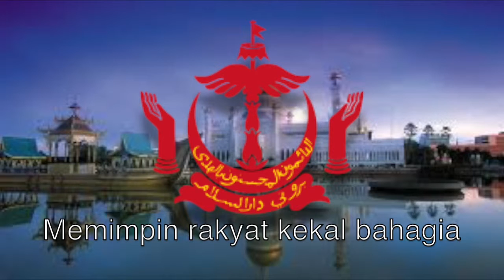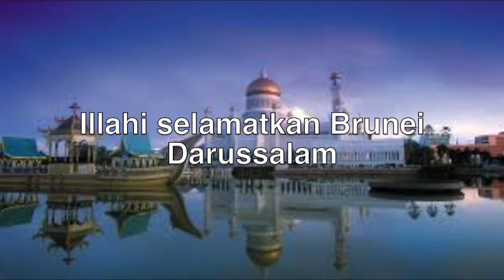National Anthem of Brunei - Allah Peliharakan Sultan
Allah Peliharakan Sultan (Jawi: الله فليهاراكن سلطن ) (English: God Bless the Sultan) is the national anthem of Brunei Darussalam. The anthem is sung in Malay, the national language of the country. It was written by Pengiran Haji Mohamed Yusuf bin Pengiran Abdul Rahim (later bestowed with the title Yang Amat Mulia Pengiran Setia Negara Pengiran Haji Mohamed Yusuf bin Pengiran Abdul Rahim) and composed by Haji Awang Besar bin Sagap in 1947. The song was adopted in 1951 as the national anthem of the British protectorate of Brunei. It was adapted as the national anthem of Brunei Darussalam upon independence from the United Kingdom, and was sung as the national anthem of the independent state at the stroke of midnight 1 January 1984.